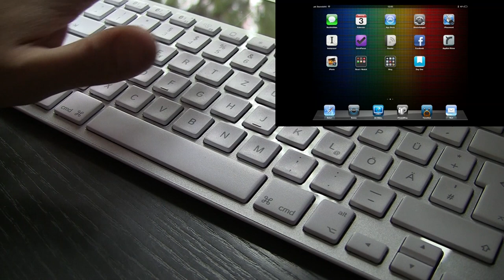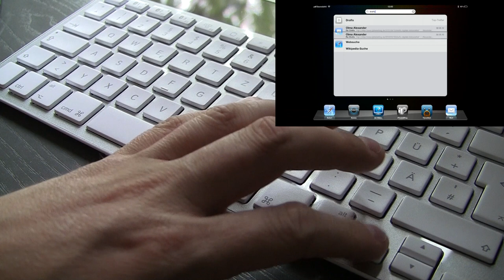Das Logitech Wireless Solar Keyboard K760